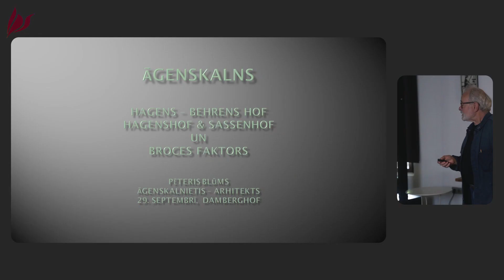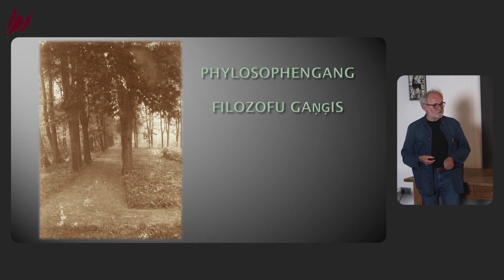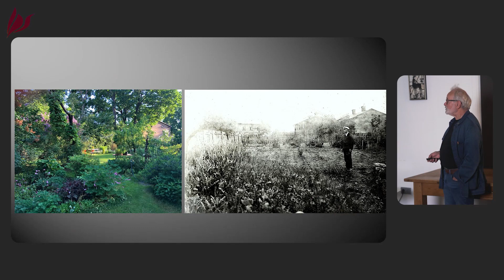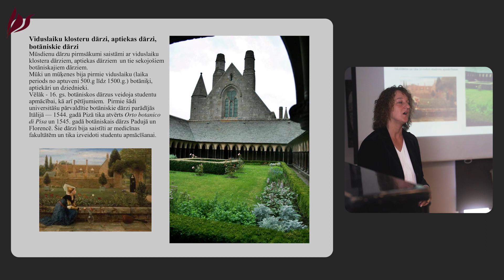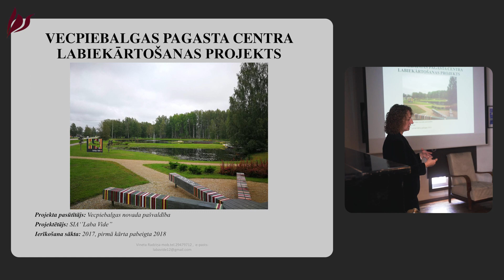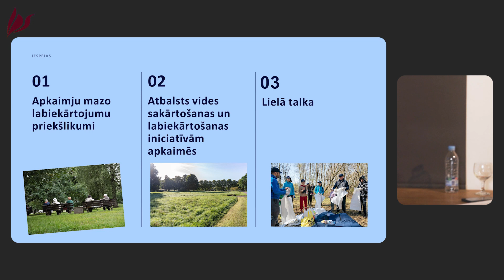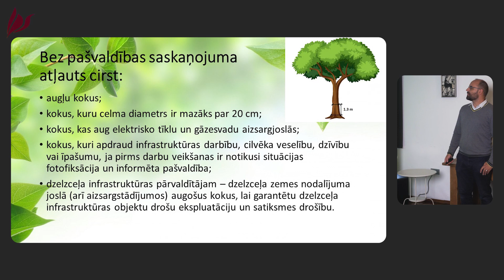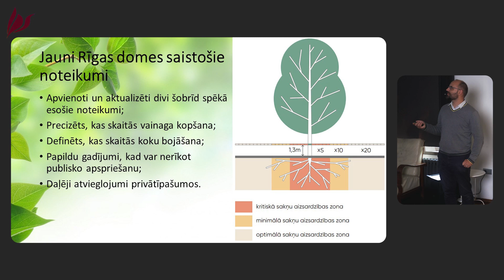Meža dienās Rīgā aicina veidot zaļāku un daudzveidīgāku vidi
Latvijas Pašvaldību savienība (LPS) šī gada 29. septembrī Rīgā, Āgenskalna priedes apkaimē, organizēja ceturto un noslēdzošo Meža dienas 2023 semināru, kurā aicināja veidot zaļāku, košāku un dadzveidīgāku vidi sev apkārt. Pasākumu rīkoja ar Meža Attīstības fonda projekta atbalstu, kā arī sadarbībā ar  Rīgas valstspilsētas pašvaldību un uzņēmumu CleanR grupa.
Projekts realizēts  ar  Meža attīstības fonda atbalstu.